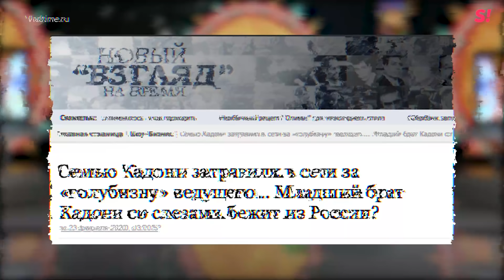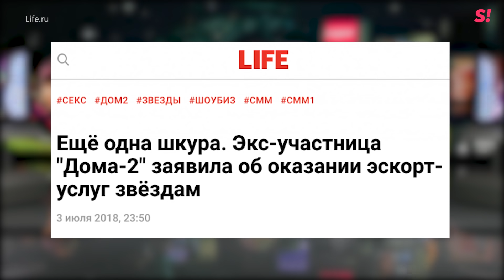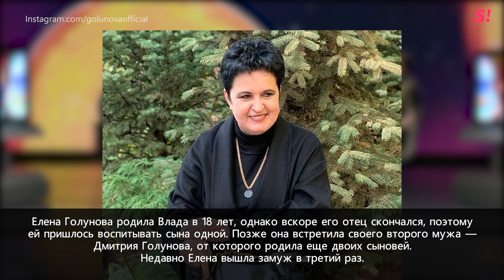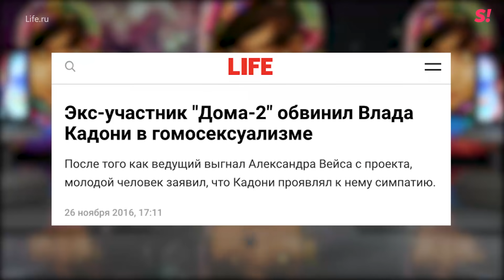Влад Кадони — возвращение «Дома-2», разоблачения экстрасенсов, отношения с мамой-ведьмой, ориентация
«Дом-2» только готовится к возвращению, а Влад Кадони уже рассказал всю правду в гостях у «Алены, блин!». Почему шоу убрали с ТНТ? Как он переживал закрытие проекта? Почему сделали ведущим его, а не Солнцева? И где бы он работал, если бы «Дом-2» не перезапустили?

Также в этом интервью Влад Кадони рассказал об участии в «Битве экстрасенсов» и ее разоблачении в фильме «Идущие к черту», своей маме-ведьме и детских травмах, из-за которых сменил имя.

00:00 Влад Кадони в шоу «Алена, блин!»
01:14 Почему Кадони «слился» с предыдущего интервью?
02:54 Как он переживал закрытие «Дома-2»?
05:53 Почему Кадони такой не медийный?
08:48 Как его травили за черный пиар и фейковое увеличение члена
12:05 Правда о закрытии «Дома-2» и ответ Рустаму Солнцеву
17:20 Реалити-шоу больше непопулярны
20:44 Почему ведущим «Дома-2» стал он, а не Солнцев?
26:15 Как эскортницы проходят кастинг на шоу?
28:25 Почему в эфире показывают только драки и скандалы?
33:55 Кадони провоцирует Алену во время интервью
38:04 Где бы работал Кадони, если не на «Доме-2»?
41:57 Почему он ненавидит свое настоящее имя?
47:47 Что означает фамилия Кадони?
50:16 Когда Влад узнал, что его мама — потомственная ведьма?
53:09 Зачем Кадони пошел на «Битву экстрасенсов»?
55:34 Из-за чего он конфликтовал с Сафроновым?
57:12 Кто заказал разоблачение «Битвы экстрасенсов»?
1:01:37 Экстрасенсы существуют?
1:09:36 Какие сверхспособности есть у Кадони?
1:10:35 Слухи о его нетрадиционной ориентации и пиар-романах
1:15:50 Как «Дом-2» повлиял на его личную жизнь?
1:19:35 Почему Кадони скрывает свои отношения?